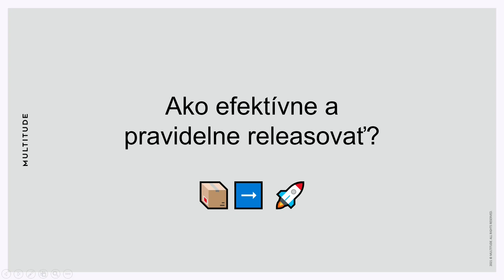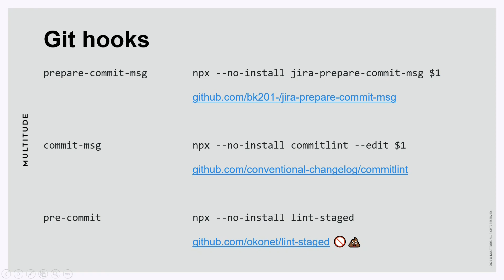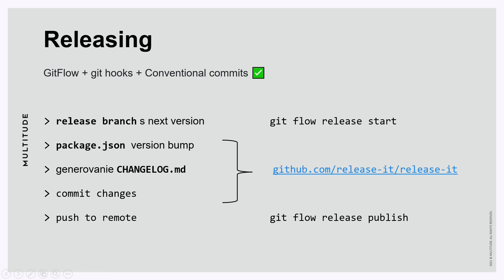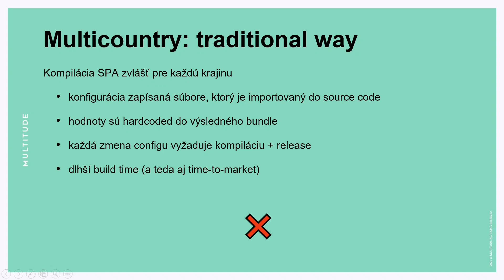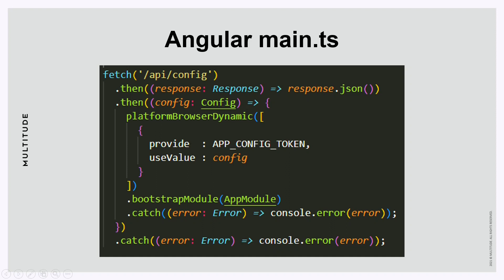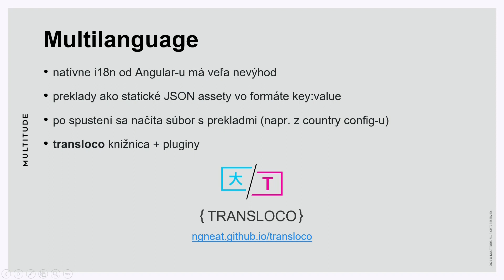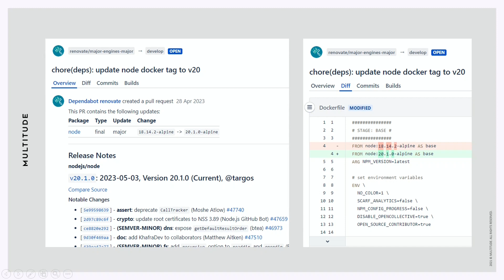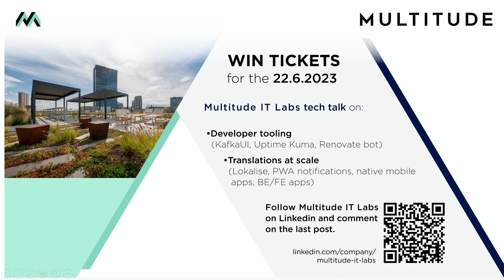Enterprise SPA - Praktické rady a tipy o tom, ako (ne)robiť Enterprise SPAs - Marek Závacký- CODECON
Spoločne sa pobavíme o tom, ako:
•        efektívne vyvíjať (a releasovať) SPA v stredne veľkom tíme
•        bezbolestne udržiavať dependencies up-to-date
•        vytvoriť udržateľnú multilanguage/multicountry SPA (nielen) v Angulari